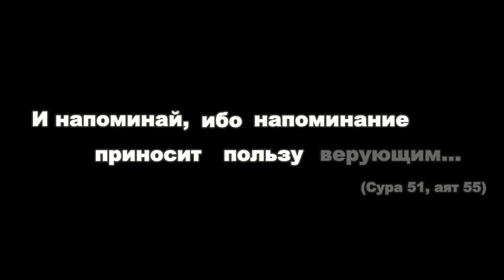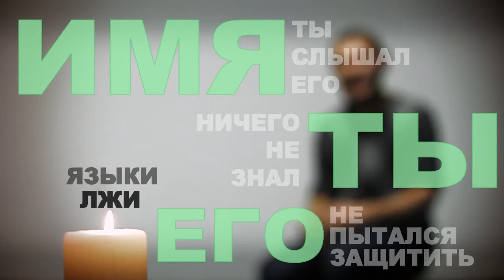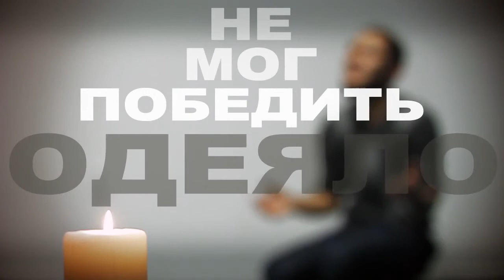Три самых главных вопроса HD